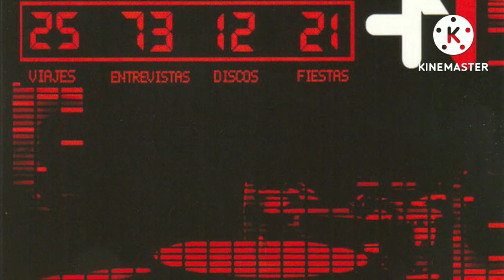Murk - Doesn't Really Matter | +Mas Nescafé Año Dos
Canción: Doesn't Really Matter
Versión: Friscia & Lamboy Radio Edit
Artista(s): Murk
Álbum: +Mas Nescafé Año Dos
Disco: CD-10
Año: 2005

(Ralph Falcon, Oscar Gaetan)
Productor: Ralph Falcon, Oscar Gaetan
Bajo licencia de: Sector
(P) 2005 Tommy Boy Records

Letra:
Another day I'm missing you
I cry and I cry to make it through
I try but it doesn't seem to, doesn't seem to matter
And my heart and dreams are shattered
All the broken pieces scattered
But it doesn't seem to, doesn't seem to matter

No, it doesn't seem to matter
Though, my soul is torn and sadder
And it doesn't seem to, doesn't seem to matter